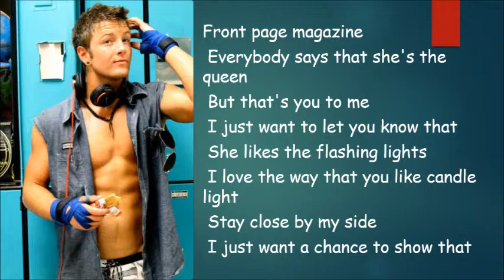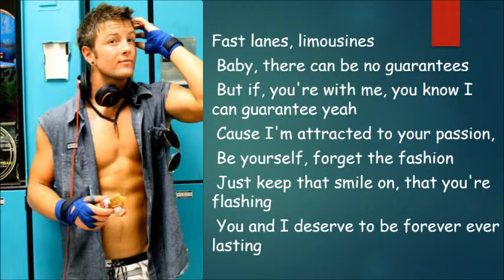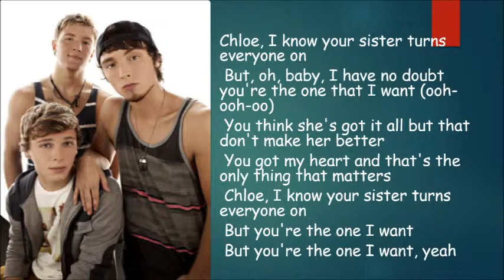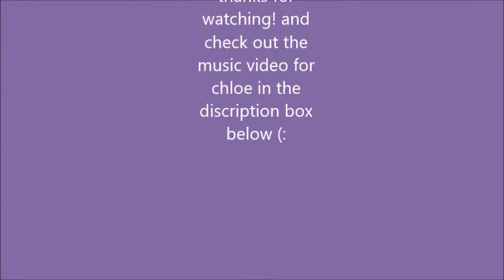Chloe - emblem 3 lyrics